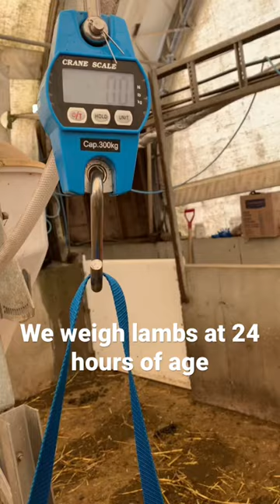Weighing Newborn Lambs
Weighing lambs 24 hours of age allows us to track weights and record weight gains